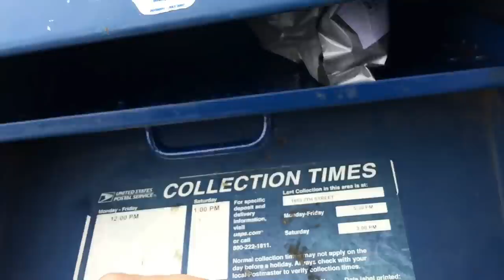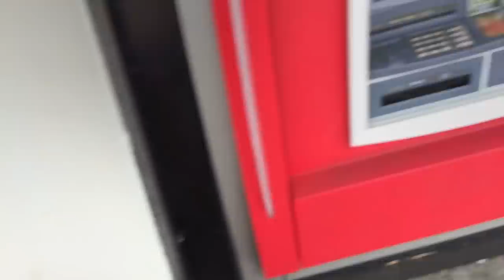L.A. Beast VLOG #38 (I Hate Gallium | Gallium Looks Exactly like the Cop from Terminator 2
Click here to try your own Gallium experiment. This was way harder than I had imagined.
Rotometals.com

I will send you a GIANT autographed Have A Good Day sticker to make up for it!
I will send you an autographed "Have A Good Day Sticker" for your help.
Im taking on fastest beer chuggers via facetime for next show so spread the word. Can U BEAT THE L.A. BEAST?

Click the above link & use PROMO CODE: LABEAST to sign up and come play head to head with me in the lobby each week for the entire NFL season on FANDUEL. I think I'm going against 15 fans this Sunday!!
Also the first 1,000 people to sign up using my promo code will be entered to win MY PERSONAL GIVEAWAY of A Russel Wilson and Aaron Rogers AUTOGRAPHED helmet and jersey!

LIVE CHATS ON PERISCOPE!!
L.A. Beast LLC
1507 7th Street